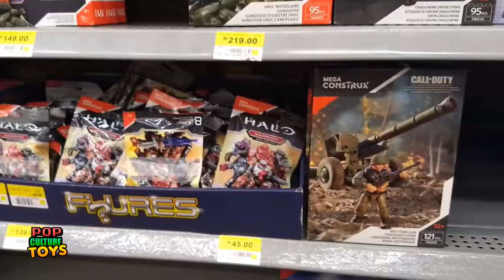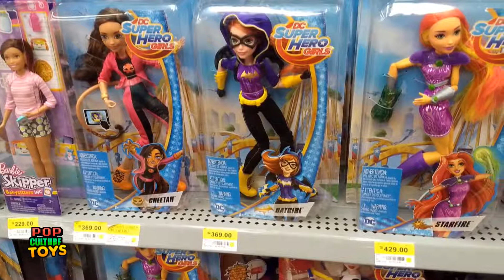JUGUETES EN WALMART JUNIO 2018